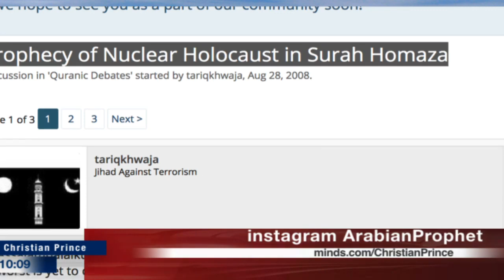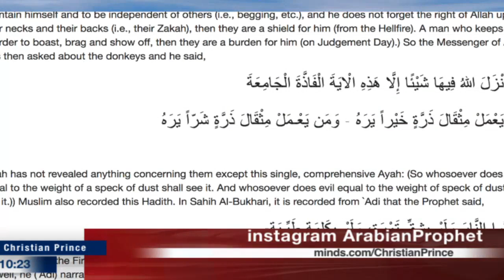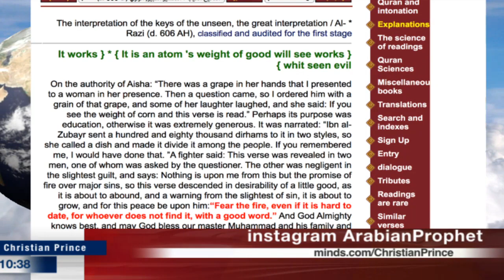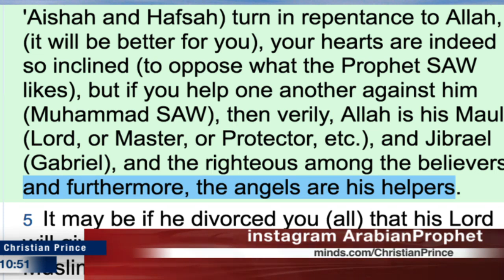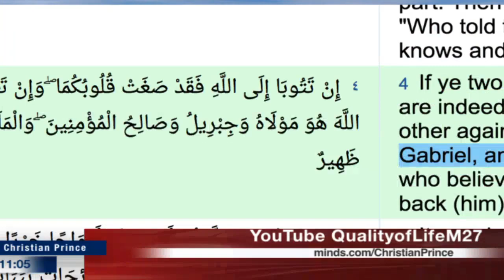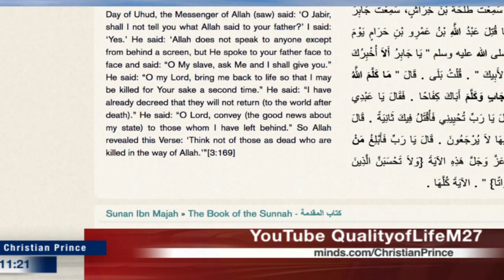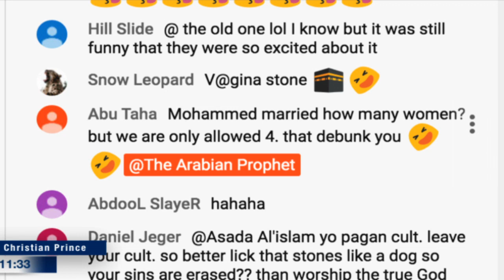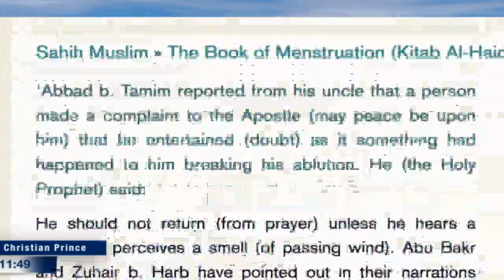The Sunni Muhammadans war with Shia Muhammadans (Christian Prince)